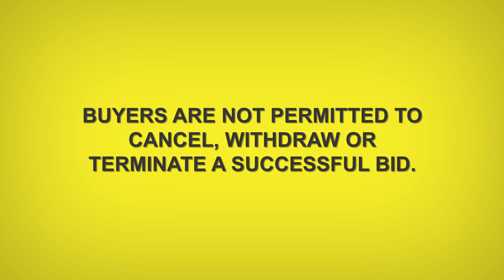Understanding Truck & Machinery Timed Online Auctions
When it comes to the commercial vehicle industry, there have been several developments that have occurred over the last couple of years. One of the biggest developments has been truck and machinery Timed Online Auctions.

Timed Online Auctions are another offering helping buyers and sellers to connect in the digital landscape.

As the biggest commercial automotive marketplace, Truck & Trailer is a leading player in Timed Online Auctions and we know not everybody understands how they work and what the rules of engagement are when participating in one.

At Truck & Trailer, we hold a monthly truck, trailer and machinery timed online auction. All our auction dates are regularly updated on the Truck & Trailer Timed Online Auction platform. We belong to the South African Institute of Auctioneers and you can find other useful information about our commercial vehicle timed online auctions here - auctions.truckandtrailer.co.za